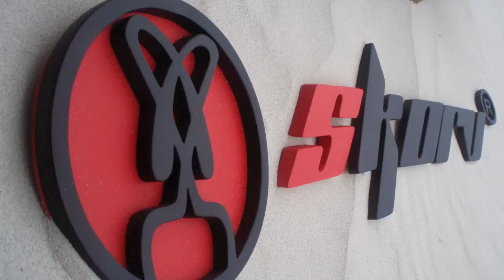VIDEO SKORV KITESURF 01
DUNES ST MARGUERITE